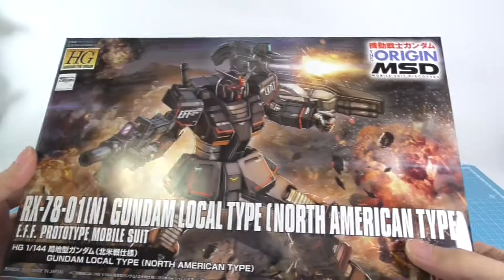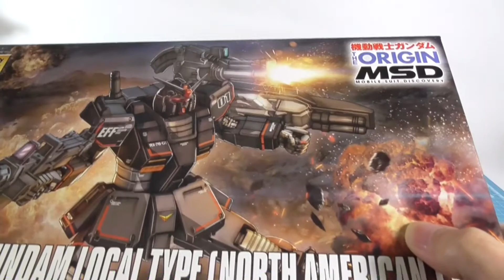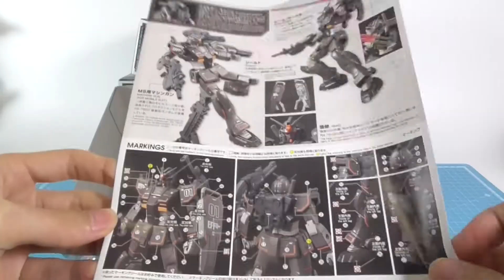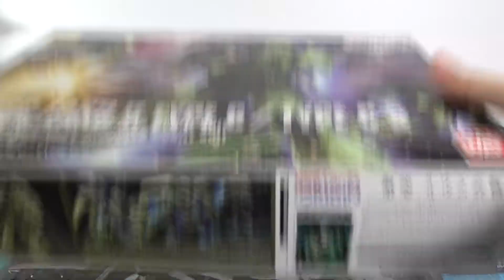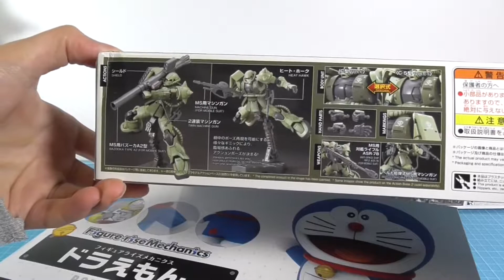[프라탑 소개] 국지형 건담 북미전 사양, 자쿠2 C-5, 피규어 라이즈 메카닉스 도라에몽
영상이 도움되셨다면 좋아요 버튼을 눌러주세요.